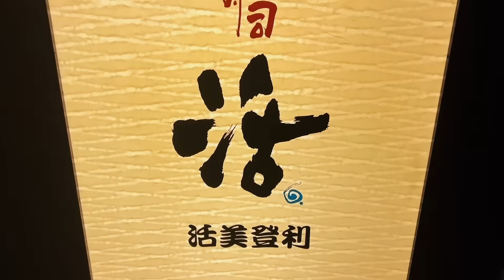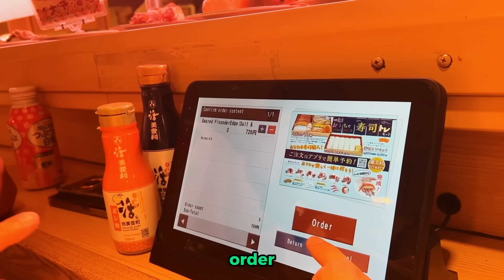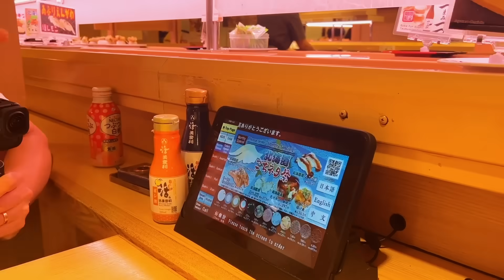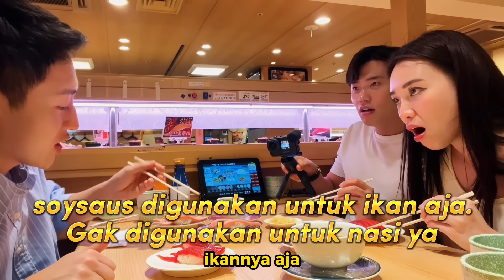BEDA BGT🇯🇵&🇰🇷😭PERTAMA KALI KETEMU SAMA MAS HANSOL DI JEPANG!!!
HALO GUYS, OHAYOU KONNICHIWA KONBANWA!!! AKU YUSUKE!!! video kali ini, aku pertama kali ketemu mas hansol di jepang! Kita cerita tentang perbedaan jepang dan korea juga!!! Dan juga langsung kita makan sushi yg rekomendasi aku!!! Reaksinya gimana ya🤔 coba liattttt👀 tunggu video berikutnya yaaaaa!!! kalo ada request yang mau nonton video, silakan tulis di komentar ya. langsung bikin di jepang🇯🇵 SELAMAT MENONTON YAAAAA🔥 KALO SHARE, LIKE, DAN KOMENT VIDEO INI, AKU SENANG BANGET🙌 ARIGATO~~~🙏